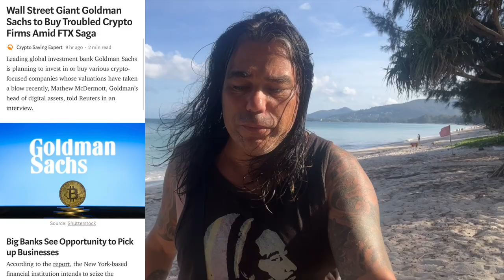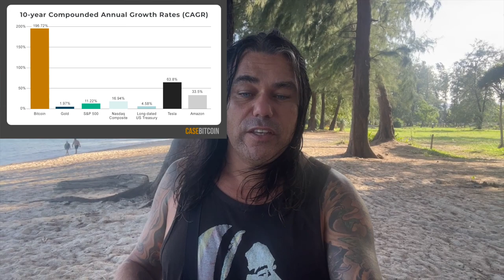IN BITCOIN YOU SHOULD TRY THIS INSTEAD NOW!!!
Step 1: Connect your wallets
Step 2: Click on "I'm invited"

⏰ Time Stamps ⏰
0:00 Intro
0:30 VERY IMPORTANT MESSAGE!!